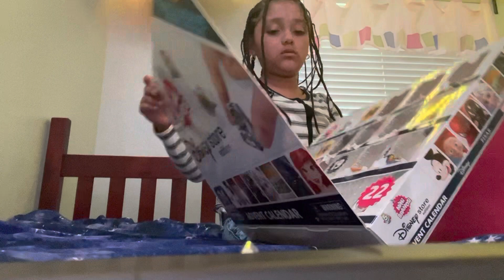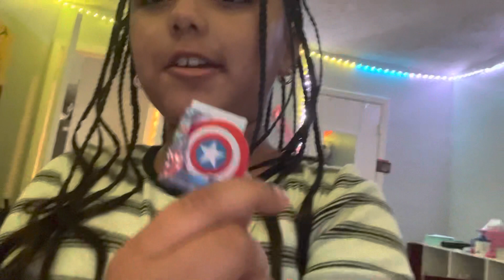Vlogmas #13 “Tat2cool4U” (tattle to cool for you)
Almost at 1,000 SUBSSSS